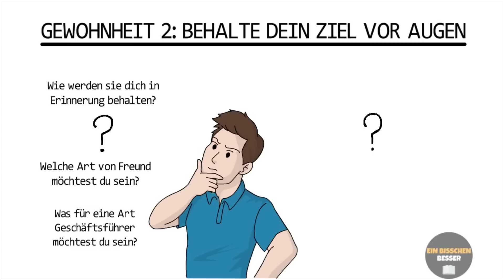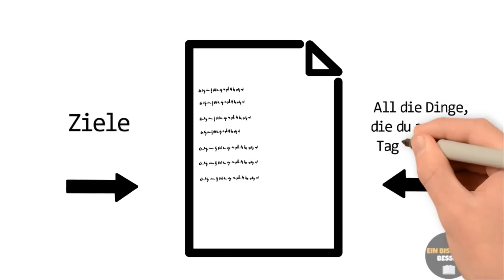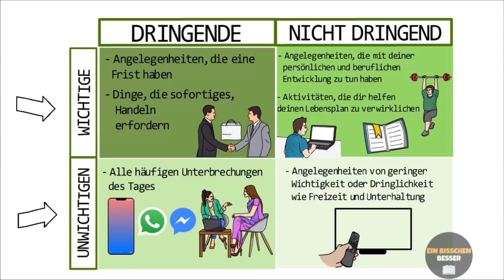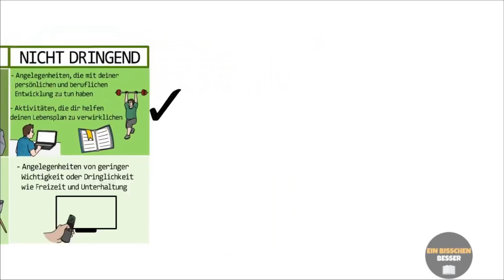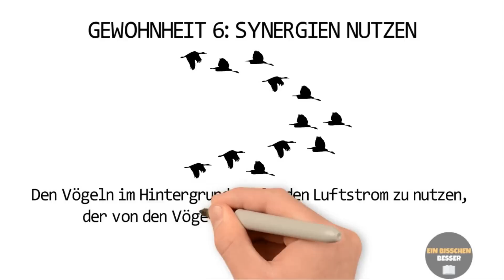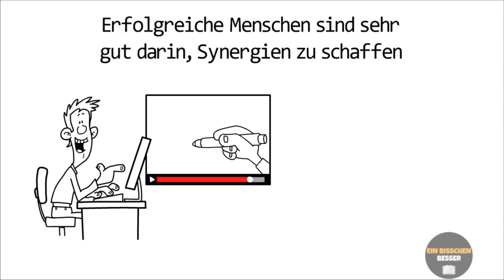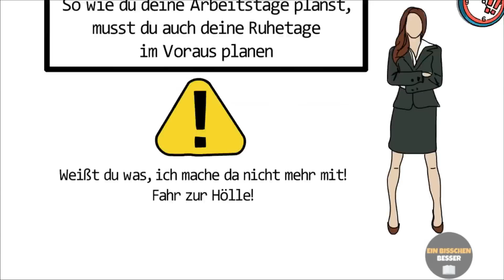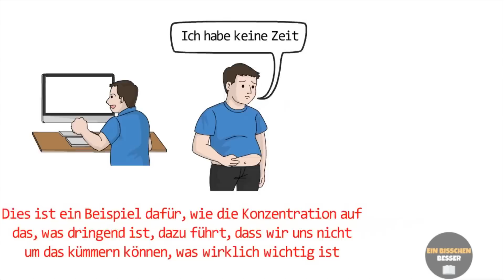Die 7 Gewohnheiten Erfolgreicher Menschen | Stephen Covey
Gewohnheit 1: Proaktivität - Ich habe mich mit 2 meiner ehemaligen Kollegen aus einem Praktikumsprogramm getroffen, an dem ich vor einigen Jahren teilgenommen hatte. Wir waren drei Studenten, die in der gleichen Abteilung arbeiteten und danach fest angestellt wurden. Ich verließ das Unternehmen nach ein paar Monaten, aber die anderen beiden blieben. Da wir uns mehrere Jahre lang nicht gesehen hatten, fingen wir an über die guten alten Zeiten zu sprechen. Über die Familie, über das, was wir jetzt tun usw. Ich erfuhr, dass ein Jahr nachdem ich das Unternehmen verlassen hatte, auch einer von den anderen beiden das Unternehmen verließ. Als ich ihn nach dem Grund fragte, erklärte er, dass er immer hart gearbeitet hat, aber die Geschäftsleitung das wohl nicht gewürdigt hat. Er hatte ein höheres Gehalt gewollt, aber das Unternehmen habe immer wieder geantwortet, dass sie kein Budget hätten. Also verbesserte er seine Fähigkeiten und wechselte zu einem noch besseren Unternehmen. Er sagte, es sei gut, dass sie sein Gehalt nicht erhöht haben, sonst wäre er dort geblieben und hätte nicht die großartige Position und das Gehalt bekommen, das er jetzt hat.

00:00 - Einleitung
00:07 - 1 / Proaktivität
03:03 - 2 / Behalte dein Ziel vor Augen
05:45 - 3 / Prioritäten setzen
06:22 - Quadrant 1
06:38 - Quadrant 2
07:06 - Quadrant 3
07:21 - Quadranten 4
08:18 - 4 / Win-Win
10:37 - 5 / Erst versuchen zu verstehen, dann versuchen, verstanden zu werden
12:25 - 6 / Synergien nutzen
14:14 - 7 / Schärfe die Säge

Ein Bisschen Besser ❤️